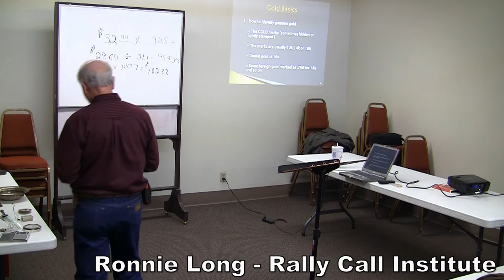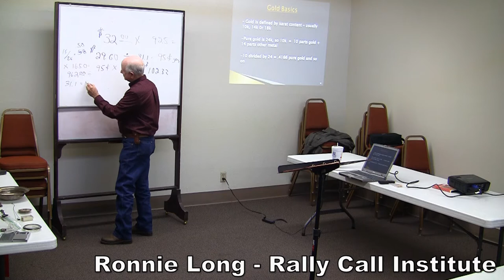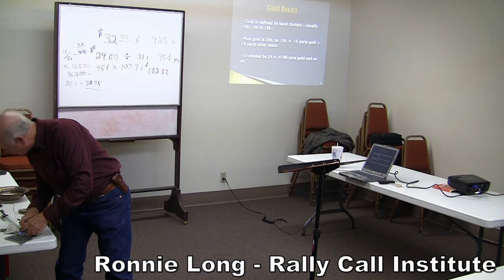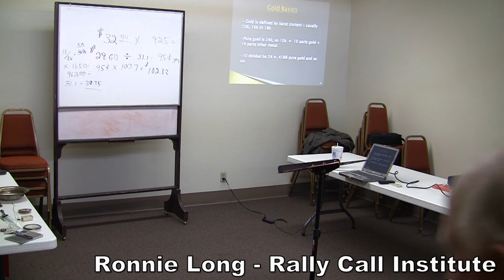Practical Examples of Buying Gold and Silver (Part 15)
Ronnie Long taught this full day class at the Rally Call Training Institute on how we as Christians should be prepared for these uncertain times.